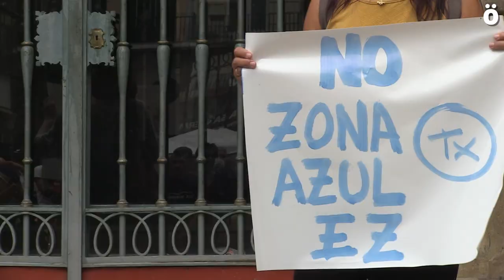Txantreak Gune Urdinari ez!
Txantreako bizilagunek auzoaren sentimendua argi adierazi dute gaur Iruñean egindako protesta zaratatsuan. 5.000 sinadura baino gehiagoren babesarekin, Gune Urdinaren inguruko eztabaida ematea eskatu diote Iruñeko Udalari. Bizilagunen gehiengoa OTAren ezarpenaren aurka dagoela adierazi dute eta mobilizazioekin jarraituko dutela ohartarazi dute.